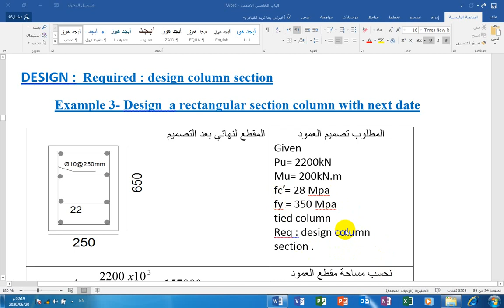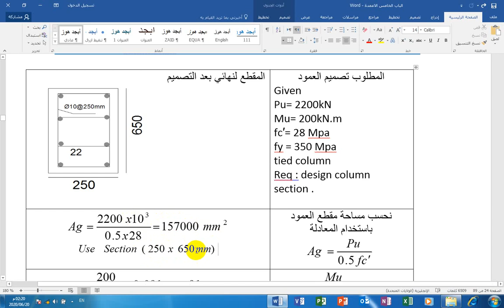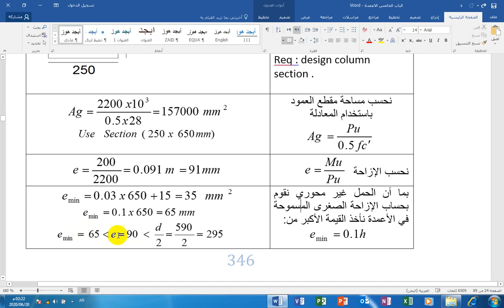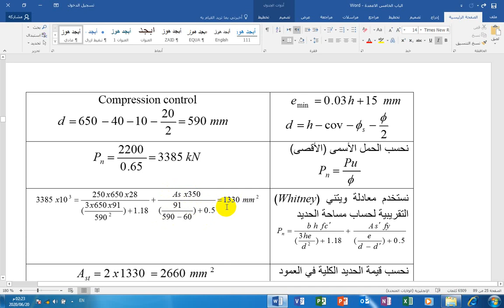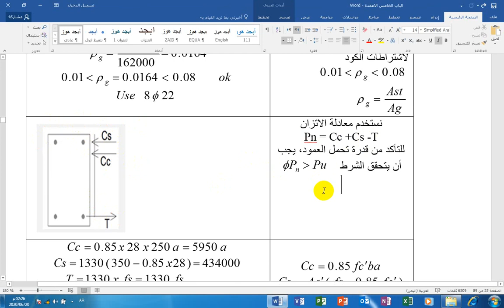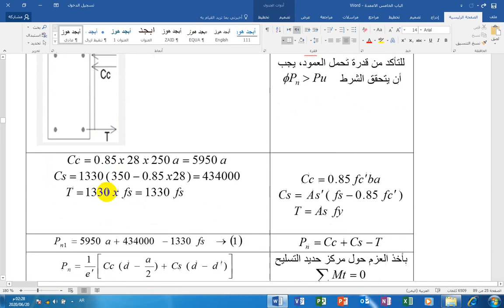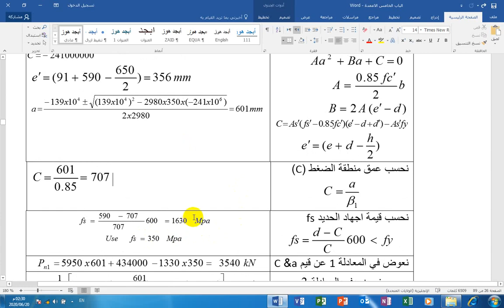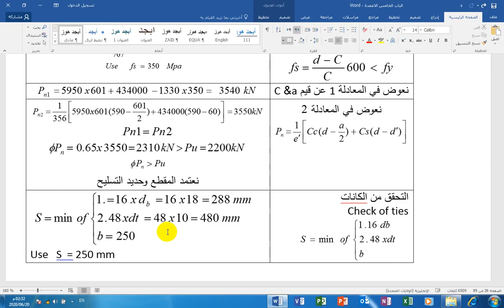مثال 3 تصميم الاعمدة